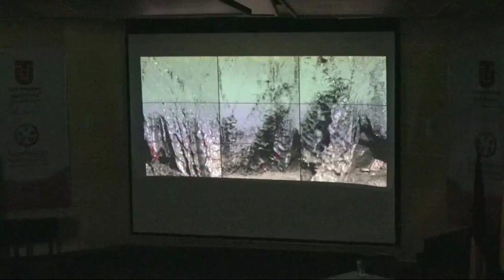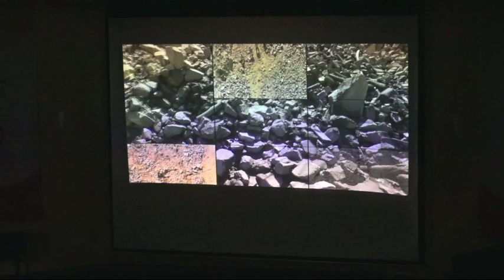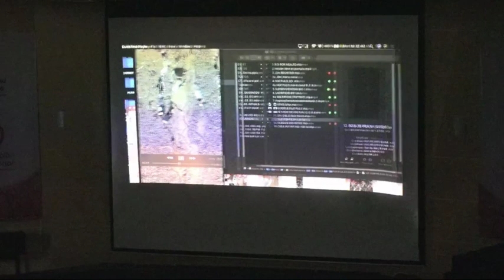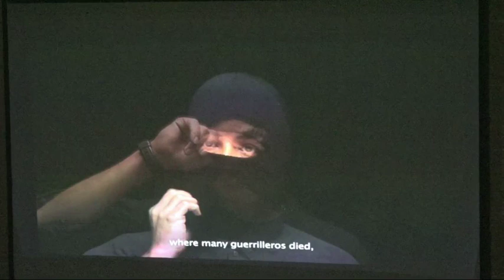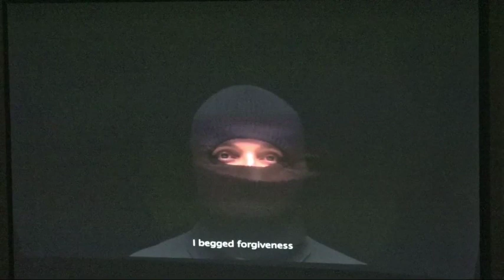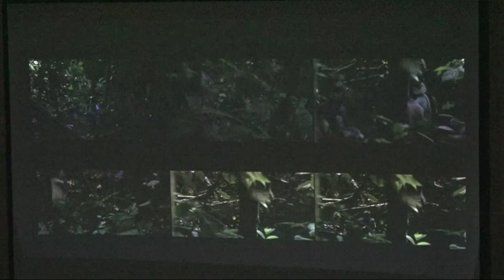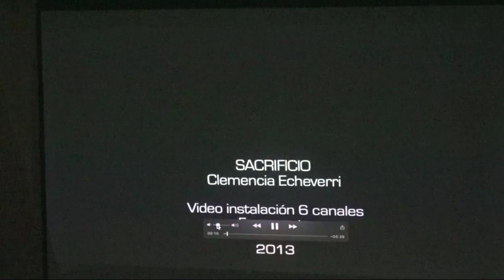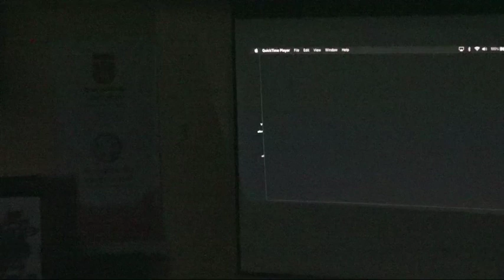IV Encuentro Nacional de Estudiantes de Arte | Conferencia inaugural - Clemencia Echeverri